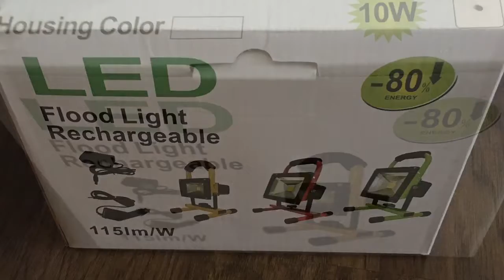My Movie 26